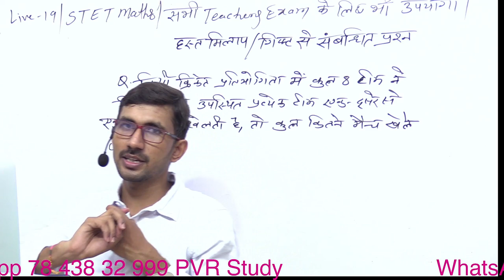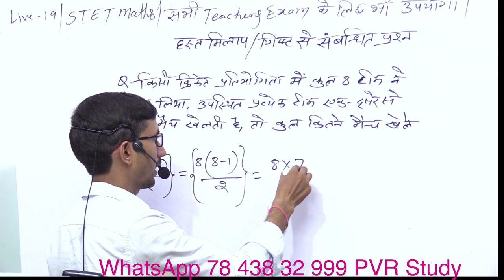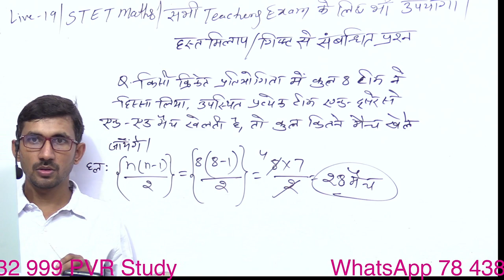Maths Tricks | हस्त मिलाप और गिफ्ट से संबंधित प्रश्न | Hand Shake and Gift Related questions tricks